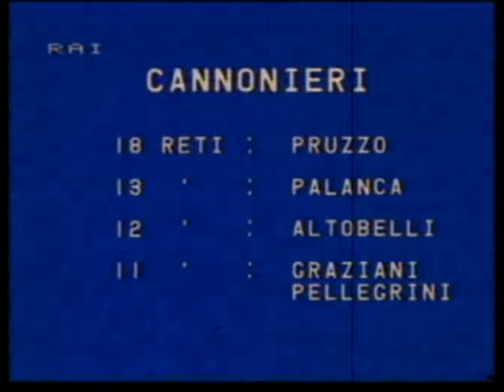Massimo Palanca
Massimo Palanca (Loreto, 21 agosto 1953) è un ex calciatore italiano.

Raggiunse l'apice della sua carriera con la maglia del Catanzaro tra la metà degli anni settanta e la fine degli anni ottanta.

Alto 169 cm e dai caratteristici baffi molto folti, acquisì particolare fama per le sue marcature su calcio d'angolo, capaci di spiazzare i più bravi portieri della sua epoca: 13 i gol complessivi realizzati direttamente da corner.